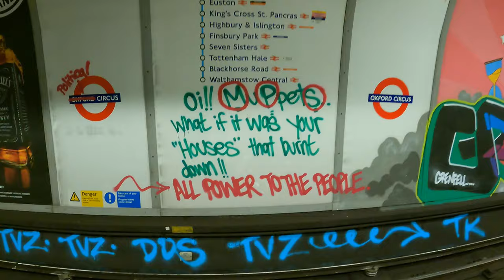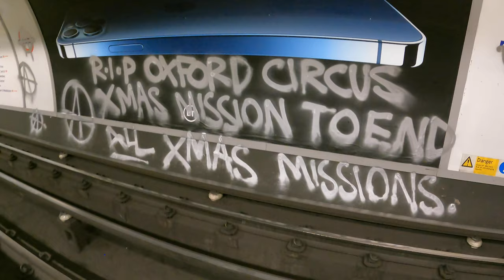LONDON GRAFFITI - DDS TVZ XMAS TAKEOVER - OXFORD CIRCUS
Footage from Oxford Circus underground station on Boxing day.
TRESPASSERS UK does not encourage nor condone vandalism. We simply intend to document a subculture.